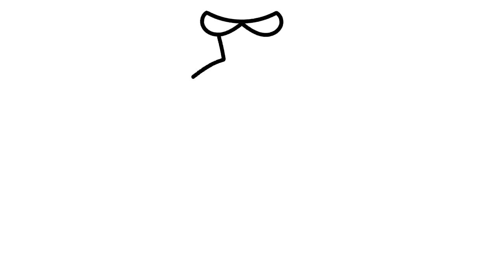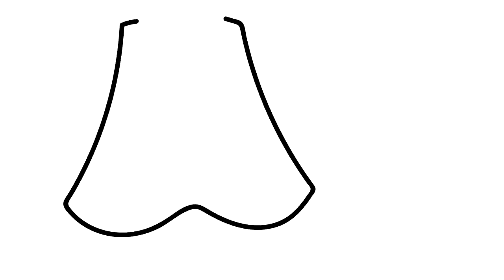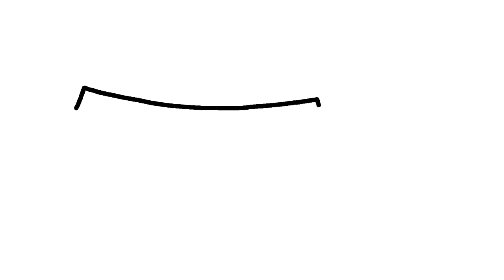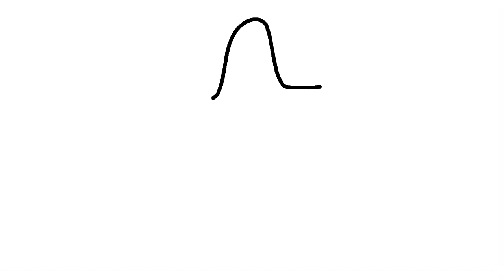Drawing and coloring Dress for Princess and Accessories for Girls